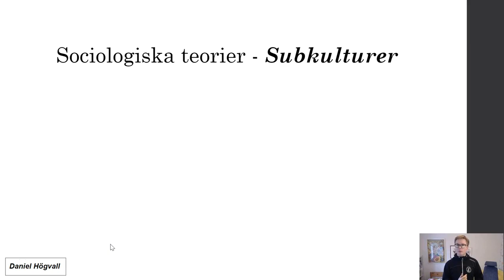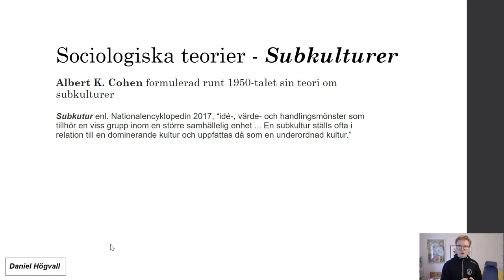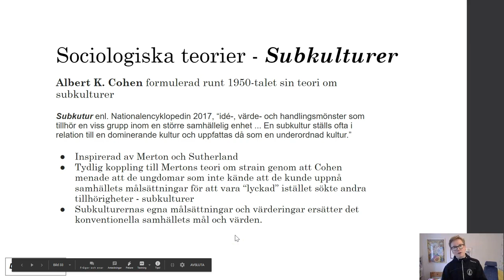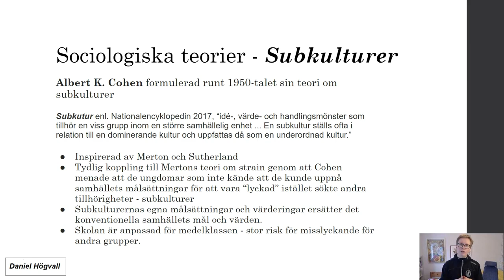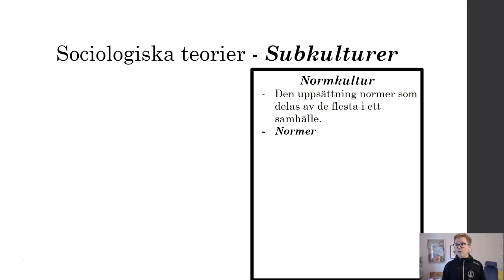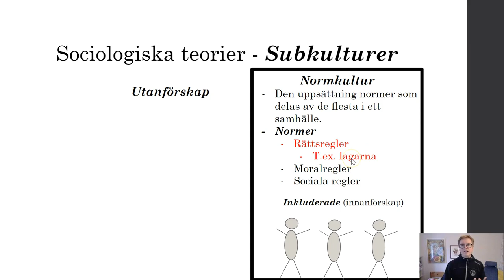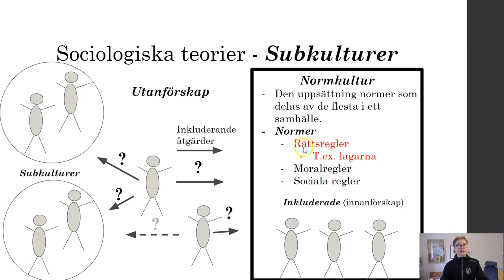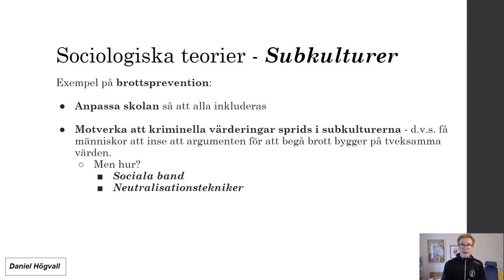Kriminologisk teori och brottsprevention - Del 16 - Subkulturteorin